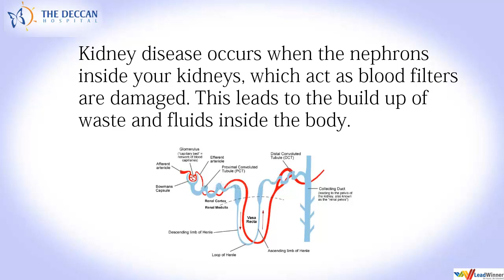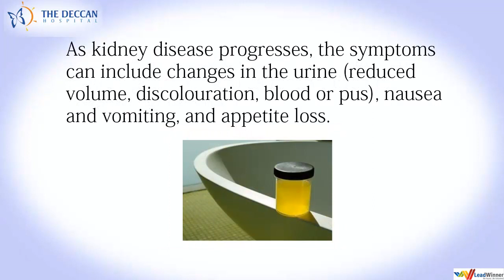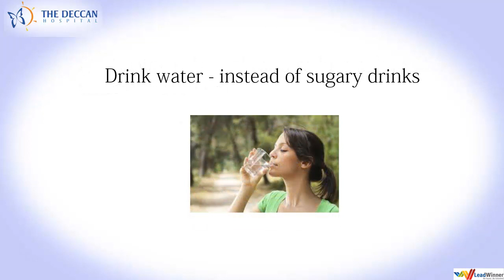Kidney Disease - Best Kidney Hospital in Hyderabad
Why go in for Kidney care at Deccan ?
. Hygenic dialysis room with modern infrastructure.
. Friendly and easily accessible Nephrologists.
. Excellently trained staffing nurses.
. Aesthetically appealing ambiance that makes one feel healthy, even if sick.